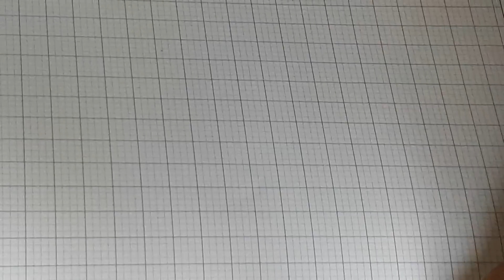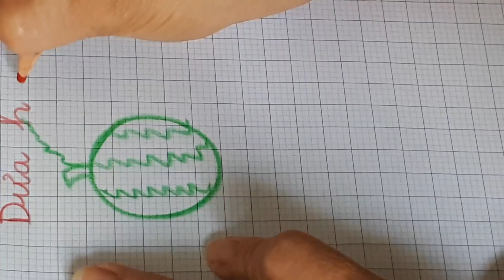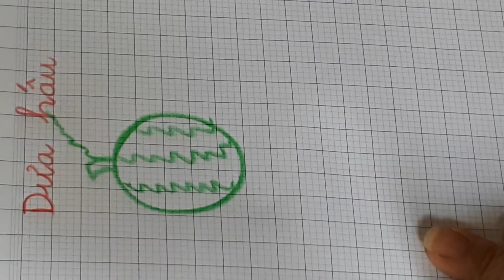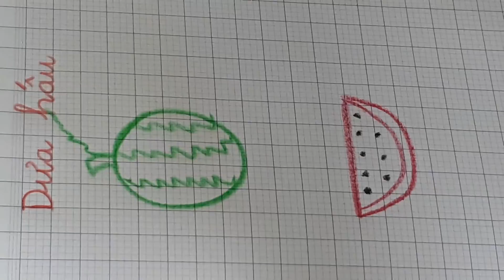Vẽ nét đơn giản: Dưa hấu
Dưa hấu là trái cây chưng cúng không thể thiếu trong ngày tết.
Các bạn cùng vẽ dưa hấu với Bé Học Bé Chơi nhé!
Một hình tròn và các đường xoăn, mình cùng vẽ quả dưa hấu nhé!
Với một nét ngang và hai nét cong, thêm vào những chấm đen làm hạt dưa, mình sẽ có một miếng dưa hấu ngon lành...
Chúc các bé vẽ đẹp!
Thân,
Bé Học Bé Chơi